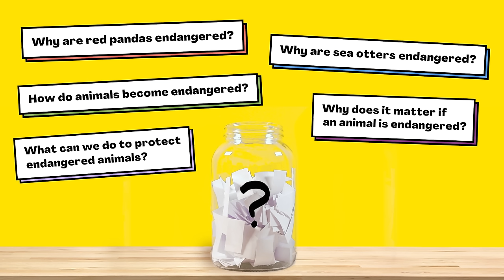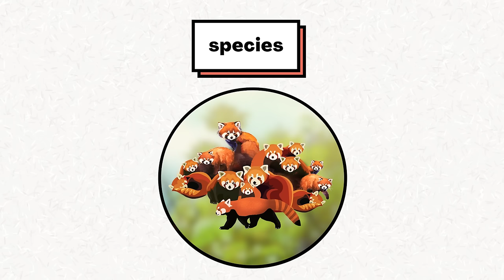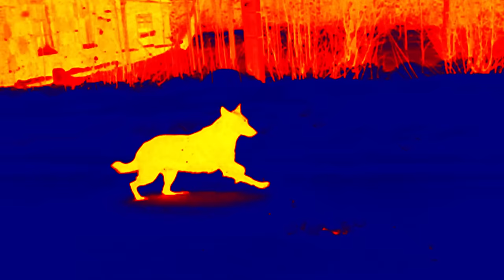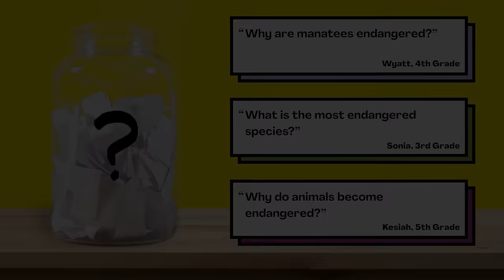How do we know if an animal is an endangered species?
Are your kids wondering: How do we know if an animal is an endangered species? This question came from John, a student from the United States. This episode is Part 1 of a special Earth Day mini-lesson series about endangered animals!